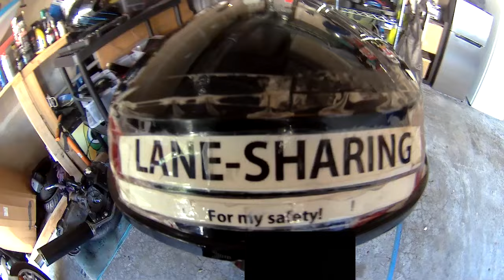How to LANE-SPLIT and LANE-FILTER in an illegal state [Washington state lane-sharing]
0:01 - Traffic Map
0:27 - The splittingmobile
1:11 - Introduction
2:46 - Filtering
5:40 - Explaining road rage and timing
8:50 - More Filtering
12:15 - WA vs Other States
14:10 - False Cop Alarm
14:24 - Tucking back into traffic
14:58 - More Filtering
15:15 - Explaining Road Rage
15:38 - More Filtering
16:01 - Cop Spotted
16:26 - Semi Truck Avoidance
16:59 - Why I Tuck Early
18:20 - Not Filtering Due To Moving Traffic
18:45 - More Filtering
19:10 - Why I Use the Peace Sign
19:30 - Why I don't Filter to the Front
20:43 - More Filtering
20:53 - Misjudged the Tuck
21:32 - More Filtering
23:17 - Thoughts on Dooring
23:37 - More Filtering
12:34 - Thoughts on Dooring
25:54 - How I Avoid Angering After I Tuck
26:10 - More Filtering
26:20 - Anti-Filtering Older Riders
27:26 - Conversation with a Trike Rider
28:33 - Thoughts on Older Riders being Anti-Lane-Splitting
29:14 - More Filtering
31:59 - Splitting Past Other Biker
34:11 - Don't Hit Anyone While Filtering
36:00 - Wrapping Things Up
38:00 - More Filtering
39:15 - Citations and Traffic Attorneys
40:06 - Unmarked vs Undercover Cops
43:00 - XMT Plates
43:18 - Unmarked vs Undercover Cops
44:16 - Last Filtering